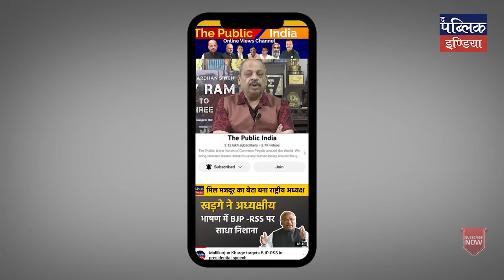Indian Economic Survey 2024: Push to Invite FDI From China; Food Inflation Be Out of RPI | Overview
IFSC- KKBK0005196